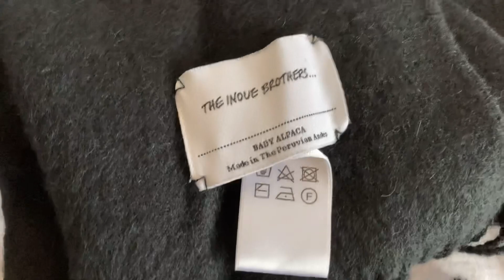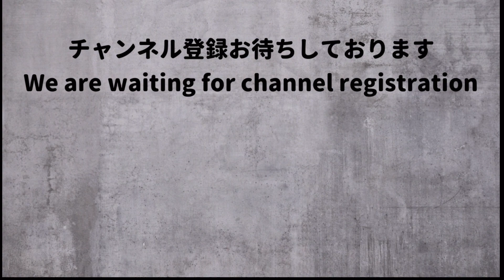【The Inoue Brothers】全ての人におすすめしたいアルパカマフラー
今回はアルパカを使用したマフラーをご紹介します！

The Inoue Brothers Brushed scarf

僕たちはファッションの力で世界を変える ザ・イノウエ・ブラザーズという生き方

172cm やせ型

Hopefully high evaluation, channel registration, comments thank you!